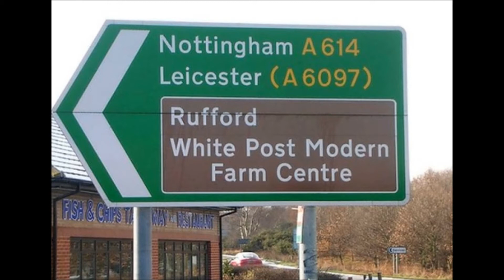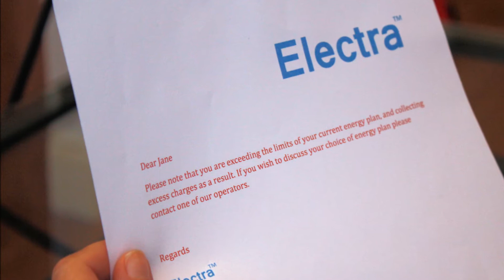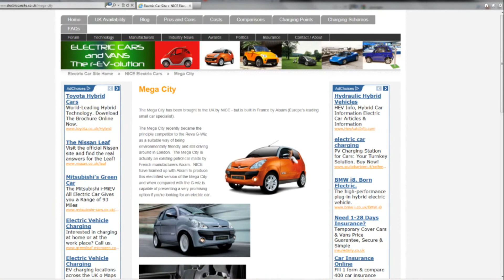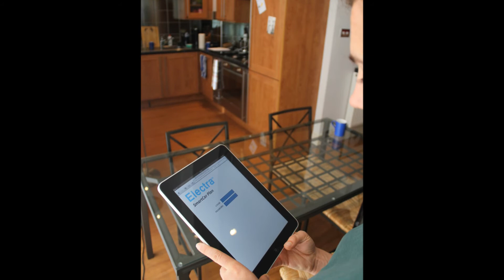Jane's Story: Dark Scenario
Created as part of the DESIMAX project, exploring demand-side management energy technologies, Nottingham University's Horizon Institute have created a series of short films using a 'Contravision' approach - with a 'dark' and 'light' version of each story. These films will be used in focus group research, to explore possible interplays between such technologies and daily practices and social ordering in the home. If you have any thoughts please leave them in the comments section, or for further information use the email at the end of the film.